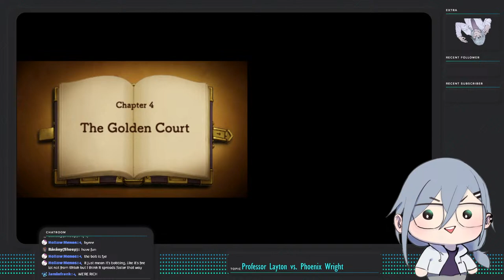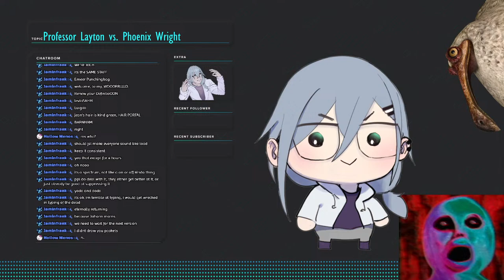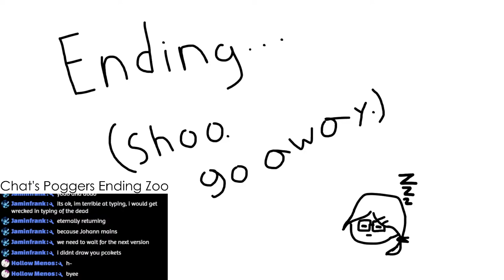【Professor Layton vs. Phoenix Wright #6】 throat hurty 【Hase Utahara Stream】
ITS NOT ALWAYS SATURDAY ANYMORE